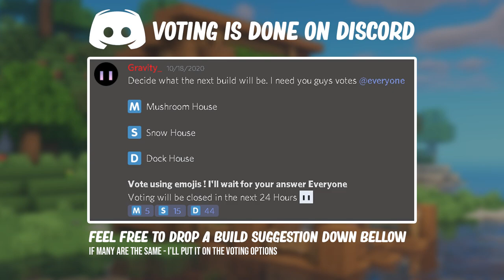Minecraft : How to Build a Dock House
Found a nice lake or river to live in and wanted to make a base out of it ? Then you come to the right video, this house offers you survival needs and also the lovely view from the house itself. The house is connected to the water so you can get out on land or on the water.

This is the first video that i used Minecraft replay mod. _____________________________________________
Song by C418

TIMESTAMPS :
0:00 Intro
0:49 Discord & Instagram
1:08 Materials
1:22 Dimension & Flooring
3:19 Pillars & Walls
4:16 Fence & Platfrom
5:16 Walls & Fence
6:33 Roof & Ceiling
8:00 Doors & Windows
8:36 Outdoor Decoration
10:56 Interior
14:00 Outro